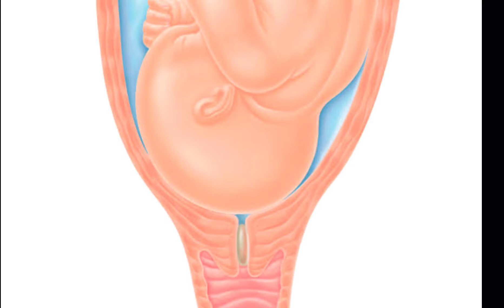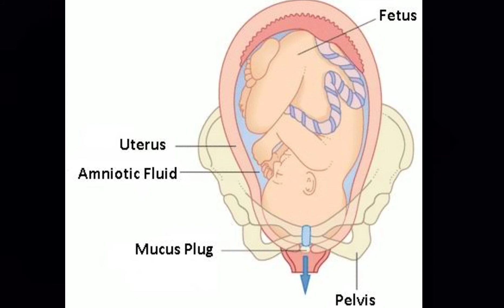Do you have this Symtoms? Then yo going to deliver baby within 48 hrs | mucus plug.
Do you have this Symtoms? Then yo going to deliver baby within 48 hrs, mucus plug, mucus plug discharge, kodi padithal, mucus plug colour, when mucus plug release, when delivery pain starts after mucus plug discharge, about mucus plug in tamil, Symtom of normal delivery, symptoms of early labour.

We also are not medical professionals so please consult your doctor before taking any medication or trying any remedy suggested in our video's. As each person is different recommendations on this channel may not work for you, and should not be considered as an excuse to not your doctor or consult a medical practitioner.